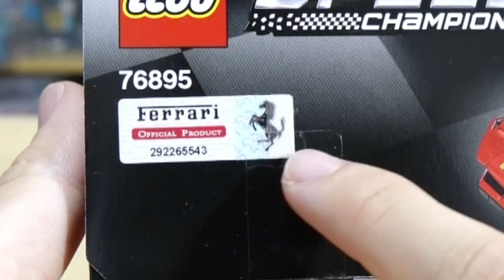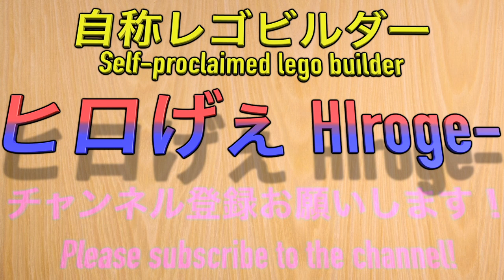【カッコよすぎる！】レゴスピードチャンピオン フェラーリ F8 トリビュート 76895 Lego Speed Champion Ferrari F8 Tribute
超久しぶりの組み立てレビュー！
今年発売されたフェラーリの出来は果たして？！